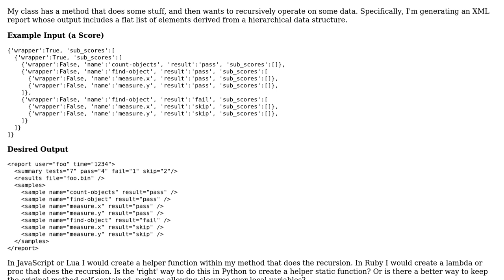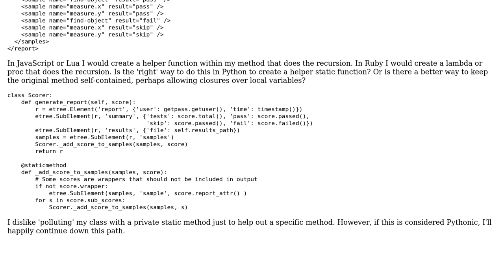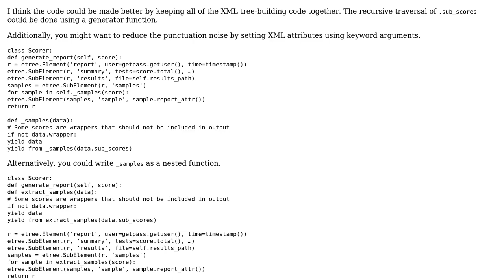Code Review: Recursively generating flat XML elements from hierarchical data structure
With thanks & praise to God, and with thanks to the many people who have made this project possible! You are responsible for your own actions.